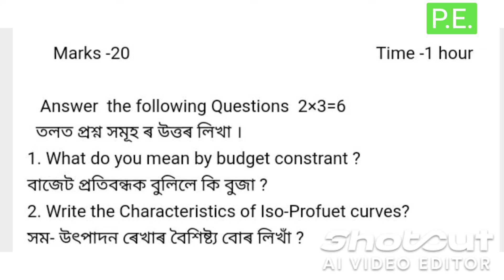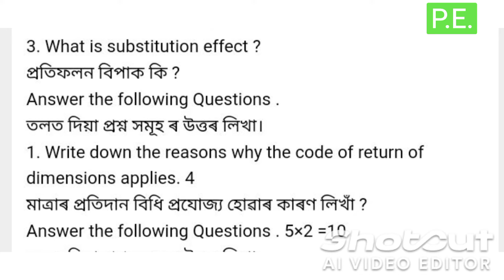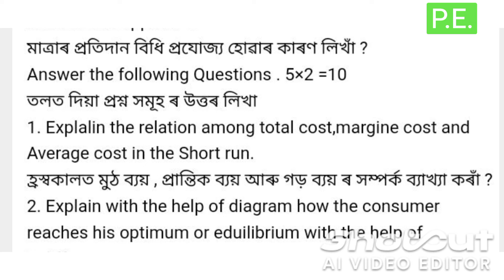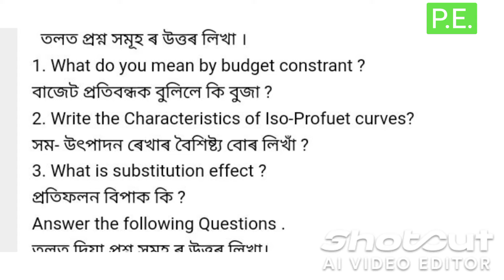Sessional Exam 2024//Economics (Major and Minor Crouse)For B.A 3rd Semester//For New NEP#assamese